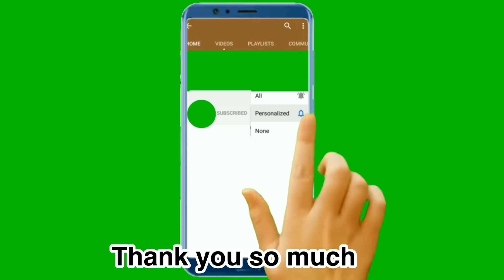Green Moong Dal Laddu in Telugu | Healthy Foods to Eat in the Morning | Moong Ladoo [ENG SUB]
Ingredients
green moong dal 2 cups
jaggery 1 cup
almond flour 1/2 cup (optional)
dates sugar 1/2 cup (optional)
ghee
cashews 1/2 cup (optional )

dates sugar i am using this brand

Procedure:

1)take a pan ..dry roast the moongdal for exact 10 mts

2)let it cool down completely ..add it to mixer jar grind it to fine powder

3)take a pan add ghee and 1/2 cup cashew nuts(optional you can use any kind of nuts )
roast until golden yellow color..
 4)once cashews turned into golden yellow color take it out and  in the same pan add grinded moong dal powder to it..

5)now roast until raw smell gone ..while roasting add ghee little by little till you smell nice aroma from moong dal

6)add 1/2 cup almond flour ,1/2 cup dates sugar (optional) ,1 cup jaggery ,fried cashews to it..

7)switch off the stove..let it cool down completely..

8)add it to mixer jar  and grind it to fine powder

9)transfer to plate..by adding ghee make laddus...